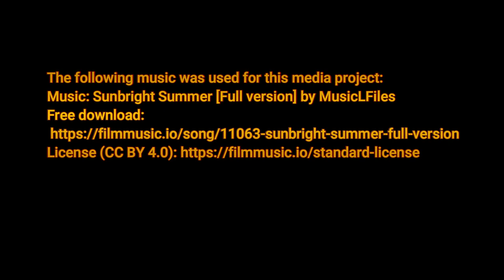Miniatur-Wunderland: Eindrücke aus Patagonien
Hier gibt es ein paar weitere Eindrücke vom Besuch des Miniatur-Wunderlandes Hamburg - diesmal vom wunderschönen, 2023 neu gestalteten Abschnitt Patagonien.
Hier gibt es einen Clip zur Drake-Passage - ein weiteres Highlight aus dem 2023 neu eröffneten Abschnitt im Wunderland.
Übrigens sind auch die älteren Abschnitt im Wunderland absolut sehenswert, auch weil sie ständig überarbeitet werden. So ist in Mitteldeutschland mit seinen vielen Zügen seit einiger Zeit auch eine Baggerparade zu bewundern
Oder am Flughafen, ohnehin auch ein technisches Meisterwerk, startet und landet von Zeit zu Zeit der Millenium Falcon aus Star Wars

Übrigens: Wer hier genau hinsieht, kann im Hintergrund auch noch einen Motocross-Fahrer entdecken.